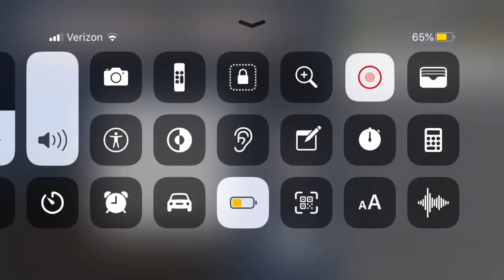Patchy plays ep:3 Starter house!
Just another episode of Patchy plays Just a few technical difficulties￼